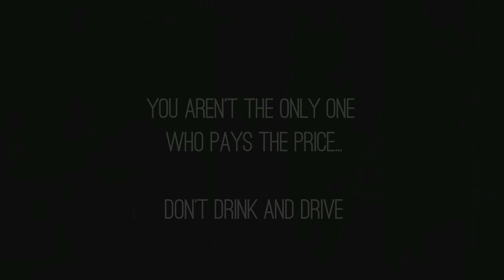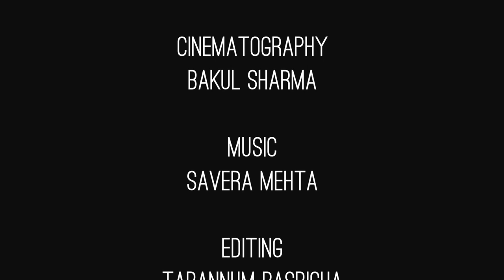My Husband made me a Prostitute!!!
Dreamwave Sounds is NOT the owner of this video & it published only for awareness reasons not for commercial reasons.

Shared in Public Interest
via The Logical Indian